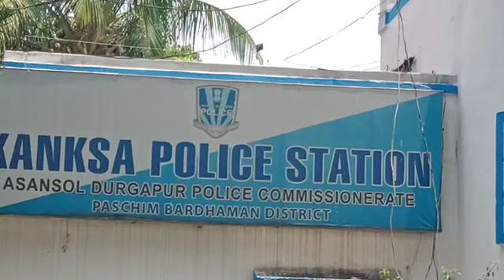কাঁকসা পঞ্চায়েত প্রধানের বাড়িতে হামলার দায়ে গ্রেফতার চার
মহুয়া ঘোষাল দুর্গাপুর ৯ মে ২০২১
কাঁকসা পঞ্চায়েত প্রধান শুক্লা সিং এর বাড়িতে হামলার ঘটনা ঘটে ২৬ এপ্রিল । চারজনকে গ্রেফতার করে পুলিশ এবং আজ আদালতে তোলা হয় । ২৬ এপ্রিল রাতে বেশ কয়েকজন দুস্কৃতি পঞ্চায়েত প্রধান শুক্লা সিং এর বাড়িতে হামলা চায় । ভাঙচুর করে জলের পাইপ লাইন , আলমারি , জানালা দরজা , মোটর বাইক ,টোটো সহ একাধিক  সামগ্রী । হুমকি দেওয়া হয় ফলের পরে আর থাকতে দেওয়া হবে না পঞ্চায়েত প্রধানের এই পরিবারকে ।  পুলিশ চারজনকে গ্রেফতার করে আজ দুর্গাপুর আদালতে তোলে ।